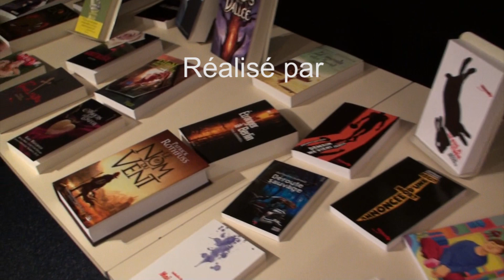LékriDézados : "D.Gray-man" par Léa